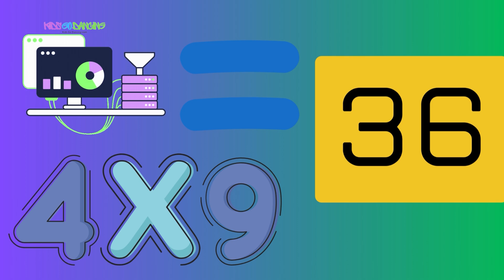Discover and learn your 4 times tables!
🎉 Multiplication Magic: Quadruple the Fun with the 4 Times Table! 🎉

Get ready for an exciting math adventure with "Multiplication Magic!" This time, we're tackling the 4 times table with catchy songs and vibrant animations that make learning multiplication a breeze.

👧 For Kids: Sing, dance, and discover how numbers grow with the 4 times table! Each number comes alive with fun visuals and engaging tunes that turn learning into play. 🎵🎉

👩‍👧‍👦 For Parents: Whether it’s for homework help or just some fun, "Multiplication Magic" blends learning and entertainment. Help your child confidently master multiplication through repetition and interactive fun.

🌟 Why Choose "Multiplication Magic"?

Educational: Builds math skills and enhances number sense.
Engaging: Dynamic songs and animations keep kids focused and entertained.
Fun-Filled: Kids enjoy the lively rhythms and playful approach.
Interactive: Encourages participation and memorization with repetition.